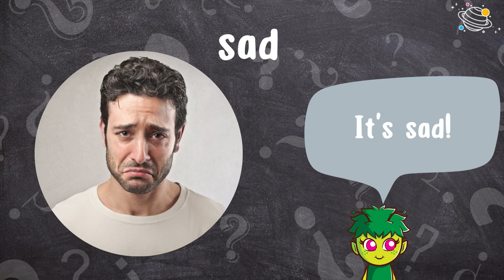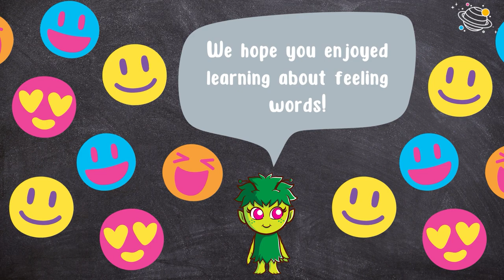Let's Learn Feeling Words | EYFS | Kindergarten Lessons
Let's learn some feeling words. This is the perfect video for children in the Early Years Foundation Stage (EYFS)/Kindergarten. In this video, we will learn about feelings/emotions - happy, sad, angry and scared and when we feel these different feelings. This is a fun video for toddlers and kindergarten learners to watch in the classroom or at home. Let's learn about feelings today!

✨ Feelings
✨ Happy
✨ Sad
✨ Angry
✨ Scared

⏲️TIMECODES⏲️
0:00 – Intro
0:15 – Let's learn the feeling words
0:32 – What makes us feel happy?
0:59 – What makes us feel sad?
1:25 – What makes us feel angry?
1:49 – What makes us feel scared?
2:18 – Game time!
3:14 – See you next time!

SOCIAL